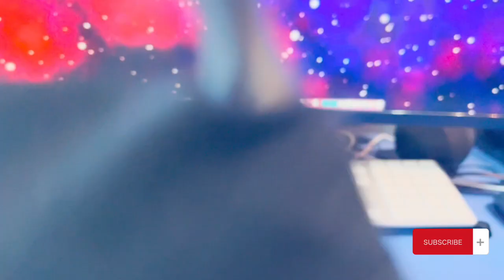Revieon Ep 13° "Lies Of P & Dragon's Dogma 2 & Super Mario Wonder"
UOUOU ed eccoci tornati con la prima "Revieon", di questo nuovo arco narrativo incredibile. In queste settimane stiamo recuperando tutti gli eventi, che sono accaduti durante il mese scorso, e per concludere l'argomento dei videogiochi annunciati, ci voleva proprio una bella revieon golosa UOUOU. In questo episodio vedremo alcuni trailer di videogiochi, che ci interessano molto per via di meccaniche di gameplay, grafica, storia e ovviamente.. come direbbe Sus, per la quantità di entità femminili che si possono trovare. Inizieremo da Lies Of P, un videogioco in salsa "soulslike" che unisce una storia originale alle avventure della storia di Pinocchio, in un mix che potrebbe risultare godibile. Poi passeremo a Dragon's Dogma 2, il secondo capitolo di un franchising che dormiva da molti anni, sembra molto fedele al primo ma con grafica migliorata e gameplay rinnovato. Per finire vedremo il nuovo gioco di Super Mario, cioè Super Mario Bros. Wonder che si presenta come un'avventura veramente divertente da giocare, e che riporta ad i vecchi e gloriosi giochi della Nintendo. Inutile dire che ci sarebbe piaciuto giocarli, tramite anche gameplay per il canale, ma per adesso non è possibile per le condizioni precarie di registrazione. Ma noi non ci arrenderemo facilmente e chissà se le cose cambieranno in futuro UOUOU. Noi vi salutiamo, che il Godo sia con voi e ci vediamo al prossimo video.

➤ CREDITI:
● Roundabout by Yes, Anywhere [Tropical House],

0:00 : Introduzione
3:44 : Lies Of P Trailer
5:08 : Commenti Sul Trailer
7:49 : Dragon's Dogma 2 Trailer
9:17 : Sus Rant
10:04 : Commenti Sul Trailer
13:50 : Super Mario Bros. Wonder Trailer
16:26 : Commenti Sul Trailer
17:33 : Finale & Saluti